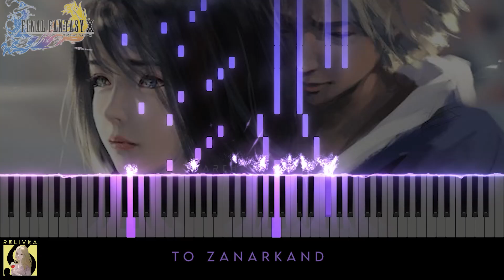To Zanarkand [Final Fantasy X] [Sheet Music] | Piano Cover by Relivka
▼ Credits & Information ▼
Song by Nobuo Uematsu
Title : To Zanarkand
Piano Cover by Relivka